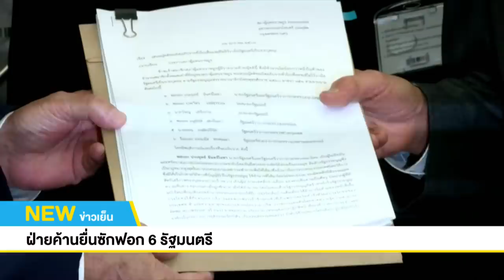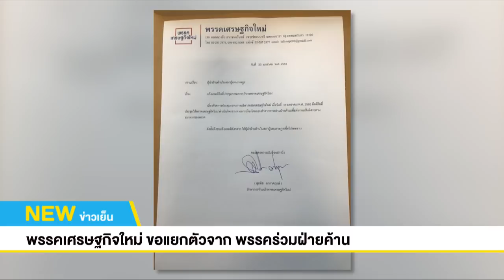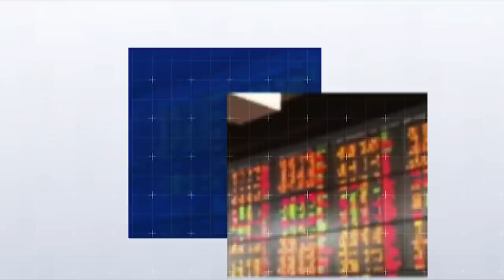🔴 [Live] นิวข่าวเย็น | 31 ม.ค. 63 | NEW18